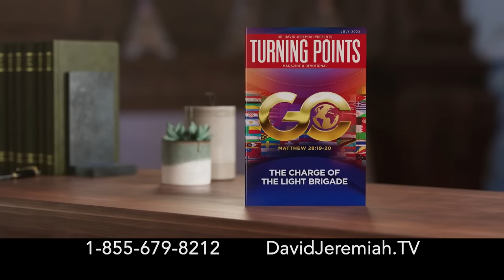What Disease Do I Have?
As humanity continues to recover from a worldwide pandemic, an insidious side effect has infected millions of people: the epidemic of fear. Are you showing symptoms? Dr. David Jeremiah examines the fear of sickness and serious illness and turns to Hezekiah for help in treating it.

00:00 - God can heal any way He wants
01:23 - Dr. Jeremiah's message - "Disease: The Fear of Serious Illness"
42:58 - Next Time on Turning Point

Study Resources -
*Discover what the Bible says, what it means, and what it means for you

*Your gift enables Turning Point to deliver the unchanging Word of God to an ever-changing world